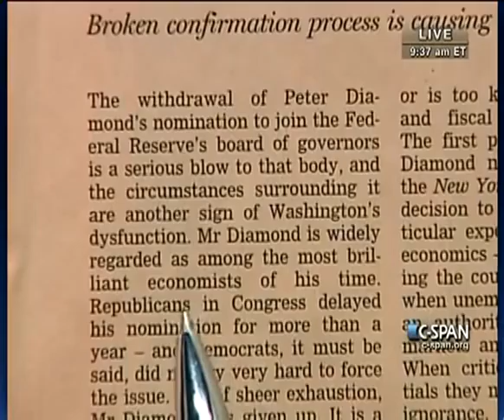Diane Swonk on Politics and the Fed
During C-SPAN's Washington Journal (6/8/11), Diane Swonk, Chief Economist and Senior Managing Director for Mesirow Financial, comments on politics and the Federal Reserve, related specifically to Peter Diamond's withdrawal as a nominee to the Federal Reserve's board of governors.  Included in her comments, "This is something that is really personally annoying to me, that we would really mix the Fed up in these politics and you'd hold up these kinds of stellar, the man's a Nobel Laureate in economics..." See the complete interview